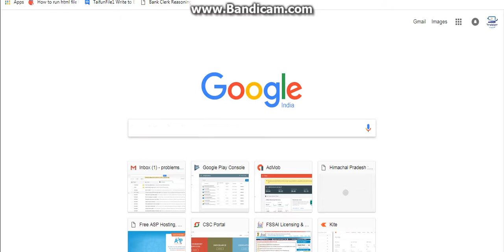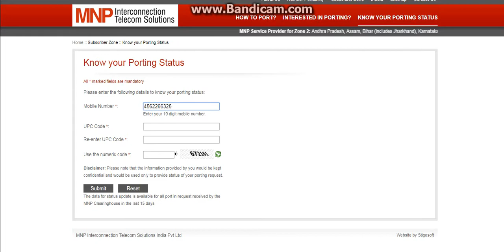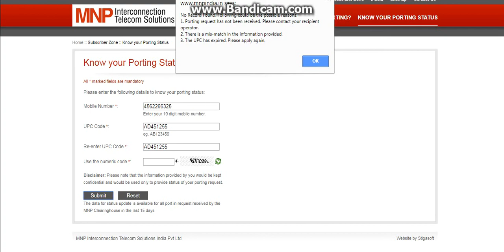How To Know Mobile Number Portability (MNP) Status 2018 ll Technical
जानिये अपना मोबाइल नंबर पोर्टेबिलिटी स्टेटस
Know your MNP status in this video